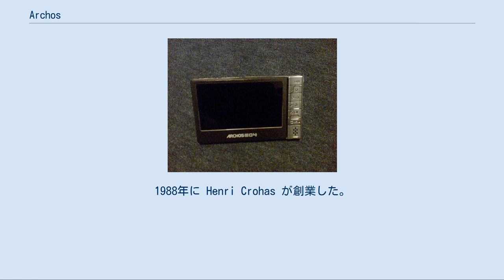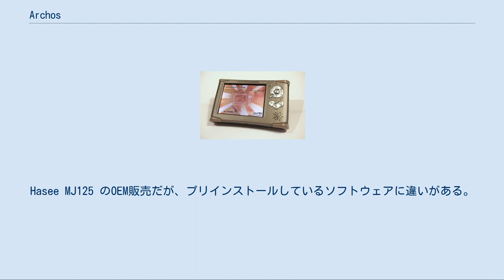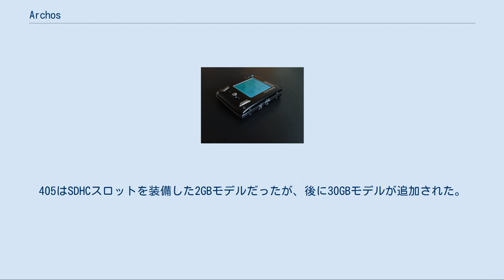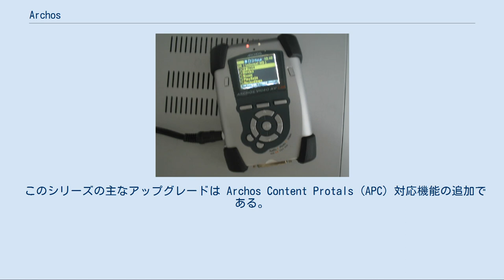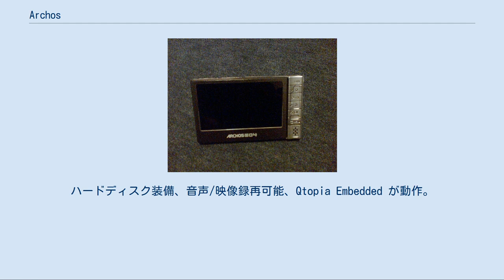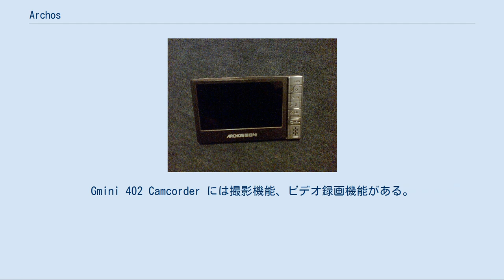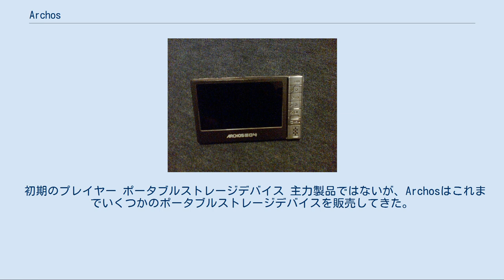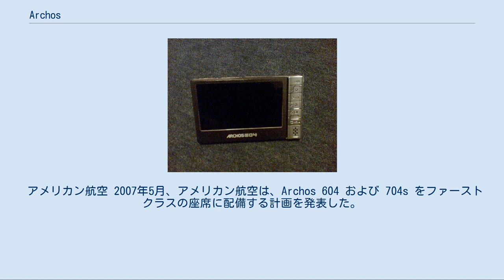Archos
Archos (アルコス、アーコス、英語: [ˈɑrkoʊs]) は、フランスの家電メーカーである。
1988年に Henri Crohas が創業した。
 社名は創業者 Crohas の姓のアナグラムであり、同時にギリシア語の 'master' (αρχος) を意味する。
スローガンは当初の Think Smaller から On The Go となり、最近では Entertainment your way となっている。
 Archos は他にもポータブルオーディオプレーヤー、ポータブルメディアプレーヤー、PVP（ポータブルビデオプレーヤー）、ハードディスクレコーダー、携帯情報端末などを開発・製造している。
 2019年4月29日、ベトナムのビングループとの間で資本業務提携が締結され、ビングループはArchosの株式60%を取得した。
 2009年1月、Archosは初のネットブック Archos 10 をリリースした。
Intel Atom N260 CPU、10.2インチWSVGA画面、1GBのRAM、160GBのハードディスク、Windows XP と一般的な構成のネットブックである。
Hasee MJ125 のOEM販売だが、プリインストールしているソフトウェアに違いがある。
Archos のウェブサイトでは「ミニPC」と称している。
 2008年8月19日、ArchosはWiFiと3G携帯インターネット機能を備えた第6世代ポータブルメディアプレーヤーを発表した。
これを "Internet Media Tablets" (IMT) と称し、ウェブブラウザとウェブTVとラジオ機能を備えた多機能携帯端末にしている。
また、ハードディスクを内蔵していて、大記憶容量を備えている。
Archos 5 では、60GB、120GB、250GB のモデルがあり、Archos 7 では 160GB と 320GB、Archos 5G では 30GB である。
Archos 5G では 3.5G HSDPA 無線接続が可能である。
 Archos 605 WiFi 2007年6月14日、Archosは新たな主力製品 605 WiFi の詳細を発表し、同時に 105、405、705 プレーヤーを発表した。
 605 WiFi と 405 は2007年9月1日に発売となった。
605 WiFi には30GB、80GB、160GBのモデルがあり、他にSDHCスロットを装備した4GBモデルもある。
405はSDHCスロットを装備した2GBモデルだったが、後に30GBモデルが追加された。
105はビデオ再生機能もあるが、小型で安価なMP3プレーヤーである。
705は1世代前の704とほぼ同じ。
 このシリーズの主なアップグレードは Archos Content Protals (APC) 対応機能の追加である。
 Archos TV+[編集] Archos TV+ は独立型のハードディスクレコーダー。
リモコンにQWERTY配列のキーがあり、インターネット利用も可能。
第5世代ポータブルメディアプレーヤーの一環として発表され、Apple TV に対抗する製品と紹介されている。
Archos TV+ は2008年のコンシューマー・エレクトロニクス・ショーでお披露目された後、1月に発売された。
 Archos 604 Archos PMA400 で openPMA 0.2 Giraffe をブートしたところ Archos Gmini XS 202s Archos Jukebox Multimedia Archos Recorder 20 第4世代ポータブルメディアプレーヤー AVシリーズの後継。
404、504、604、604 WiFi、704 WiFi など8機種が2006年から2007年に発売された。
いずれも Microsoft PlaysForSure 互換。
別売品の DVR Station や DVR Travel Adaptor を接続するとテレビなどを録画できる。
 PMA400 2005年5月26日に発売されたPDA。
ハードディスク装備、音声/映像録再可能、Qtopia Embedded が動作。
 AVシリーズ 第3世代のポータブルメディアプレーヤー。
AV300は2004年3月22日から発売。
別売品の AVCam 300 を接続するとデジタルカメ...